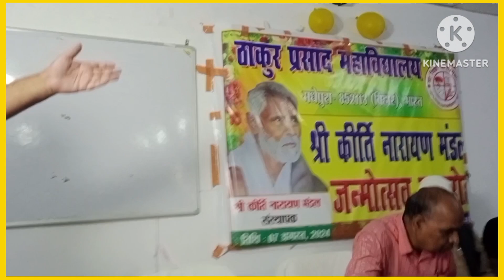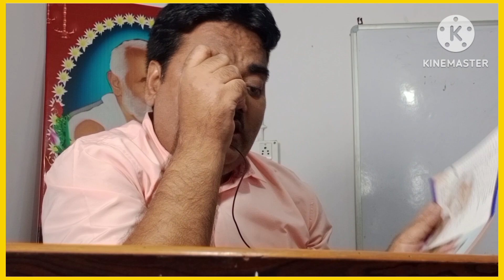BNMU। जन्मोत्सव। श्री कीर्ति नारायण मंडल। संस्थापक। ठाकुर प्रसाद महाविद्यालय। मधेपुरा।‌ बिहार।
: निवेदक :
Like : Facebook.com/bnmusamvad
Join : T.me/bnmusamvad

*कीर्ति बाबू ने अपने कार्यों से अर्जित की महानता*

यह संसार मरणधर्मा है। इस संसार में जो प्राणी जन्म लेता है, उसे मरना पड़ता है। फिर धीरे-धीरे लोग उसे भूलने लगते हैं। लेकिन मरने से पूर्व व्यक्ति द्वारा किए गए कर्म उसे चिरकाल तक जीवित रखता है। "कीर्तिर्यस्य स जीवति।"

यह बात हिंदी विभाग के पूर्व अध्यक्ष प्रो. विनय कुमार चौधरी ने कही।

वे बुधवार को ठाकुर प्रसाद महाविद्यालय, मधेपुरा में महाविद्यालय में आयोजित कीर्ति नारायण मंडल जन्मोत्सव में मुख्य वक्ता के रूप में बोल रहे थे। कार्यक्रम का आयोजन कीर्ति नारायण मंडल की 108वीं जयंती पर किया गया।

उन्होंने कहा कि कीर्ति नारायण मंडल महामना कीर्ति नारायण मंडल कोई अवतार नहीं थे और न ही वे जन्मना महान थे। उन्होंने अपने कार्यों से महानता अर्जित की।

उन्होंने कहा कि कीर्ति बाबू महात्मा बुद्ध के जैसे गृहत्यागी एवं महात्मा गाँधी जैसे सत्याग्रही थे। हमें उनके जीवन में गीता के निष्काम कर्मयोग का साक्षात्कार होता है। "रचकर कोई संसार सजाकर फूलवारी/ फिर छोड़ उसे तुम चल देते उसर वन में।"

*कीर्ति बाबू का संपूर्ण जीवन शिक्षा-जागरण के लिए समर्पित*

उन्होंने कहा कि कीर्ति बाबू ने अपनी पूरी संपत्ति संपत्ति का कण-कण समाज को दान कर दिया। उन्होंने अपने लिए कुछ भी बचाकर नहीं रखा। "जिसने अर्पित कर दी अपनी बोटी-बोटी/रखी नहीं बचाकर अपने लिए रोटी।"

उन्होंने कहा कि कीर्ति बाबू ने अपना संपूर्ण जीवन शिक्षा-जागरण के लिए समर्पित कर दिया। वे जहां-जहां रहे वहां-वहां कोई-न-कोई शिक्षण संस्थान अस्तित्व में आया। "जिस ओर साधना का रथ बढ़ जाता तेरा/ उस ओर सृजन की नित नई गंगा बहती।"

उन्होंने कहा कि कीर्ति बाबू दधीचि थे। उन्होंने कोसी में शिक्षा के प्रसार के लिए अपना सर्वस्व दान कर दिया। उनको ठाकुर प्रसाद महाविद्यालय एवं पार्वती विज्ञान महाविद्यालय सहित दर्जनों शैक्षणिक संस्थानों के निर्माण का श्रेय जाता है। उनके बनाए शिक्षण संस्थानों से आज हजारों छात्र पढ़-लिखकर अच्छे-अच्छे पदों पर देश की तरक्की में लगे हुए हैं।

*कीर्ति बाबू में थी असाधारण शक्ति*
कार्यक्रम की अध्यक्षता करते हुए प्रधानाचार्य प्रो. कैलाश प्रसाद यादव ने कहा कि कीर्ति बाबू बिल्कुल साधारण दिखते थे। लेकिन उनके अंदर असाधारण शक्ति थी।  उन्होंने मधेपुरा एवं कोसी के विकास के लिए जो कार्य किया, वह अविस्मरणीय है।

*कीर्ति बाबू को है आधुनिक कोसी के निर्माण का श्रेय*
उन्होंने कहा कि कीर्ति नारायण मंडल हमेशा सत्य के मार्ग पर चलते रहे। पारिवारिक एवं सामाजिक झंझावातों के बावजूद वे कर्म-पथ पर अडिग रहे। उनको आधुनिक कोसी के निर्माण एवं विकास का श्रेय जाता है।‌

हिंदी विभाग के असिस्टेंट प्रोफेसर डॉ. कुमार सौरभ ने कहा कि कीर्ति बाबू ने जिन उद्देश्यों को लेकर महाविद्यालय की स्थापना की, हमें उन उद्देश्यों को पूरा करने का प्रयास करना चाहिए।

*हमेशा बनी रहेगी कीर्ति बाबू की ख्याति*
कार्यक्रम का संचालन दर्शनशास्त्र विभागाध्यक्ष डॉ. सुधांशु शेखर ने कहा कि कीर्ति बाबू की यश, कीर्ति एवं ख्याति हमेशा-हमेशा के लिए बनी रहेगी। हमारी यह जिम्मेदारी है कि हम उनके आदर्शों को अपने जीवन में अपनाएं और उनके सपनों को साकार करने में अपना योगदान दें।

उन्होंने कहा कि युवा पीढ़ी को कीर्ति बाबू के विचारों एवं कार्यों से अवगत कराने की जरूरत है।

धन्यवाद ज्ञापन करते हुए गणित विभागाध्यक्ष ले. गुड्डु कुमार ने कहा कि कीर्ति बाबू के जीवन एवं दर्शन को युवाओं के बीच पहुंचाने की जरूरत है।

इसके पूर्व सभी लोगों ने कीर्ति नारायण मंडल की प्रतिमा पर माल्यार्पण एवं पुष्पांजलि की।

इस अवसर पर असिस्टेंट प्रोफेसर डॉ. संजय कुमार, डॉ.